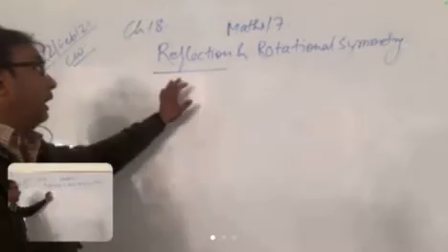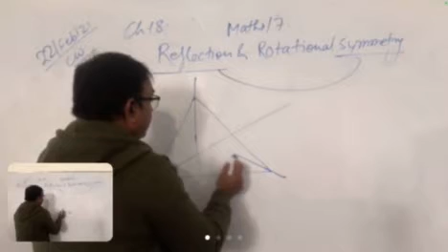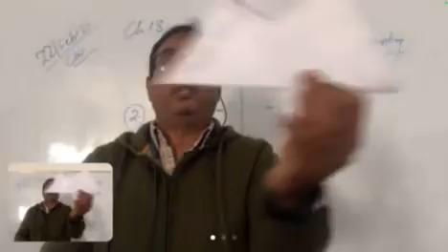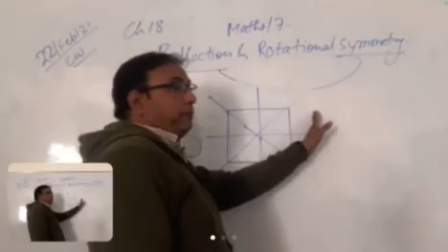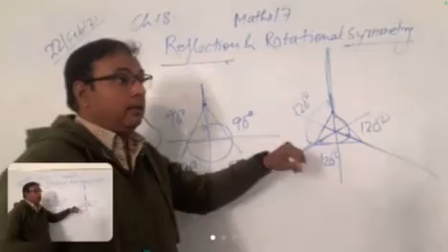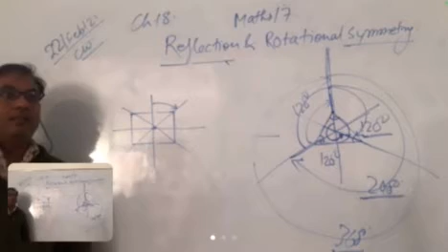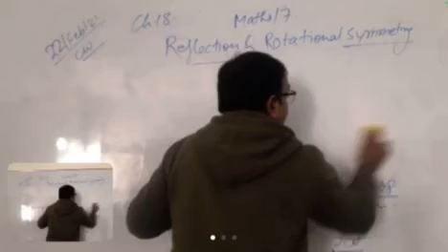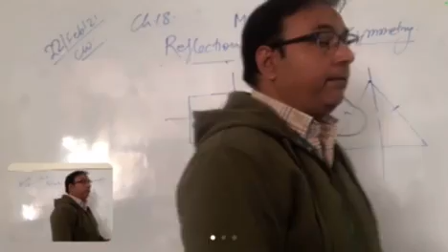VII MATHS Reflection & Rotational symmetry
Reflection & Rotational symmetry